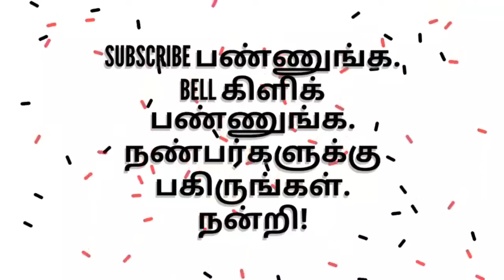கொடுக்கும் குணம் படைத்தவர்கள் எல்லோரும் எம்.ஜி.ஆர் தான் MGR - கர்ணன்.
மதுரை புத்தகத் திருவிழா - தமிழ் இன்பம் - சொல்லின் செல்வர்.திரு.வைகைச்செல்வன் அவர்களின் சிறப்புரை.கர்ணனின் கொடைத் திறம் - எம்.ஜி.ஆரின் வள்ளல்தன்மைmaduraibookfair mgr karnan greentamiltv#